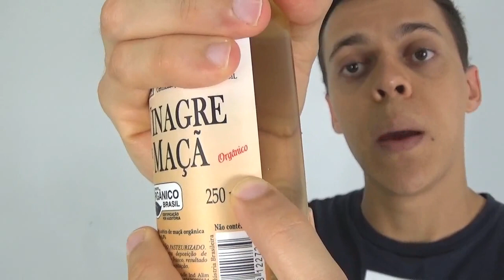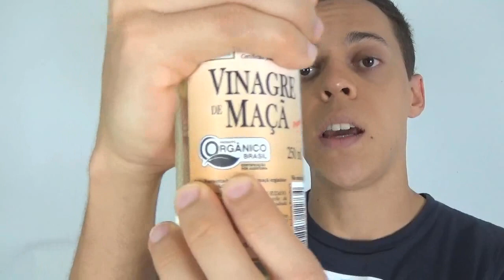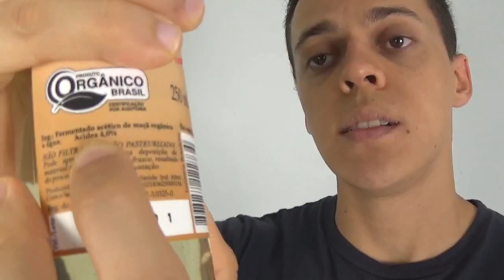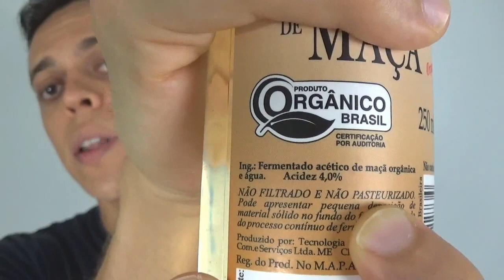Como Escolher o Vinagre de Maçã!?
Você tem dúvidas na hora de escolher qual vinagre de maçã levar?
No vídeo eu trago várias características importantes a serem observadas na hora da compra.